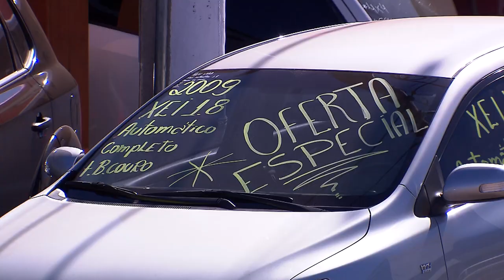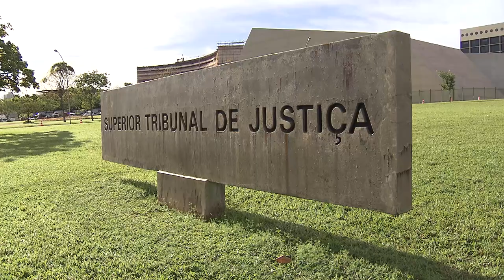Prestação de contas da venda do bem objeto de garantia não pode ser exigida em busca e apreensão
Apesar de reconhecer a existência de interesse do devedor fiduciante na prestação de contas quando o bem objeto da garantia fiduciária é vendido, a Terceira Turma do Superior Tribunal de Justiça (STJ) ressaltou que essa pretensão não pode ser exercida no âmbito da ação de busca e apreensão.
REsp 1866230